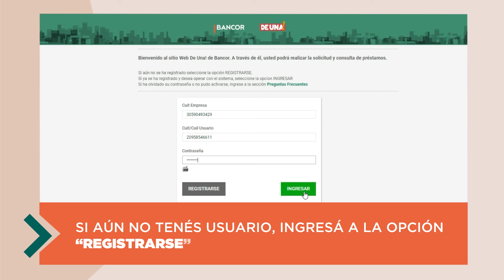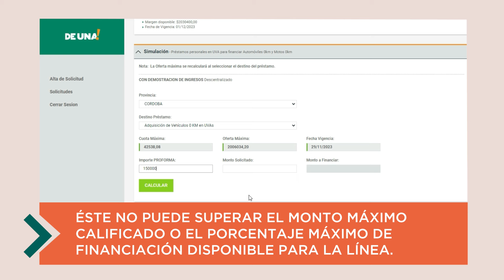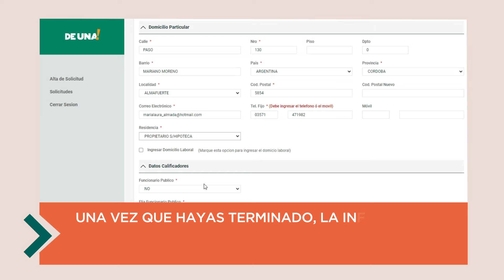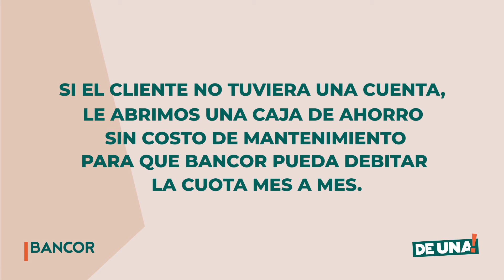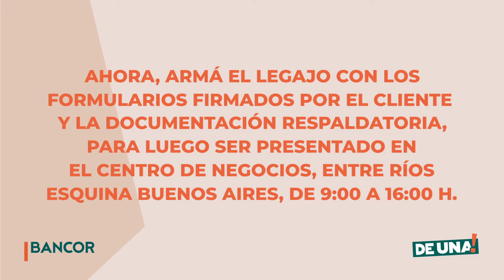Comercios - Instructivo Bancor Préstamos De Una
Por dudas o consultas comunicate con nosotros al 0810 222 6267 .